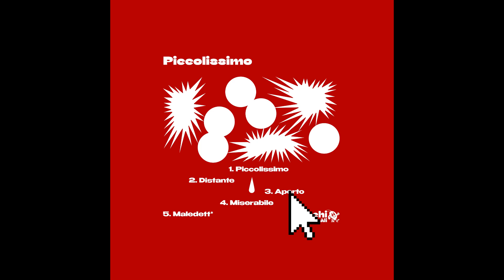G. Nicastro - Piccolissimo (full beat tape) - (2021) x Dischi Immaginàli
Dischi Immaginàli presents his Boom Bap type beats

Underground hip hop instrumental produced by G. Nicastro

If you like this joint and want to support me leasin/buyin my beats you can go

Dischi Immaginàli is a community that represent several artists.

Gpx by VLR139

Tracklist:

00:00 - intro tagname
00:05 - Piccolissimo
03:44 - Distante
07:45 - Aperto
11:30 - Miserabile
14:37 - Maledett*